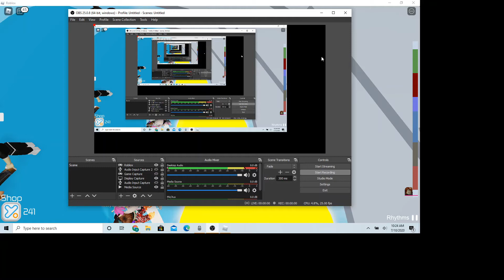Roblox Tower Of Hell FAIL!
Just learned obs, lol